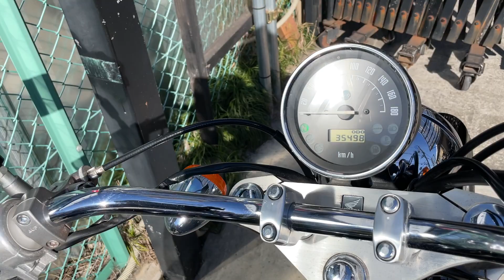HONDA｜ホンダ｜VT400S NC46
■ヤフオク！